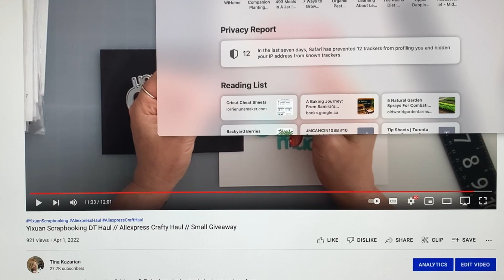Giveaway Winner. Congrats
Hi everyone, hope you're all doing well. Congratulations to the winner.

f you haven’t described yet, I would love to have you as part of my youtube family. God bless you all 💖

                     Uxbridge, Ont.
                     L9P 1N1